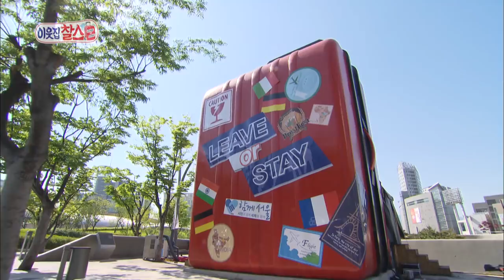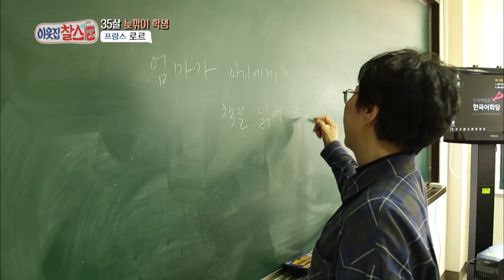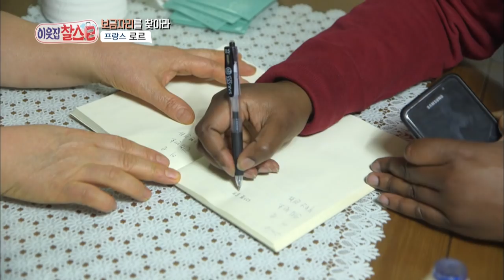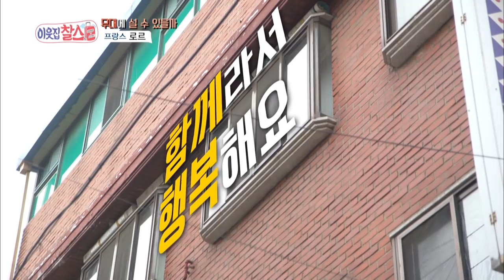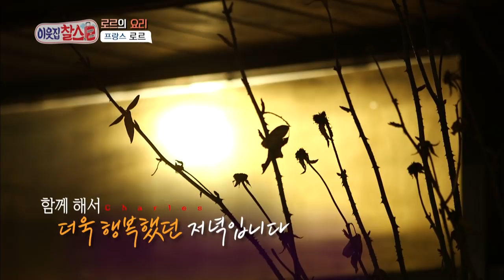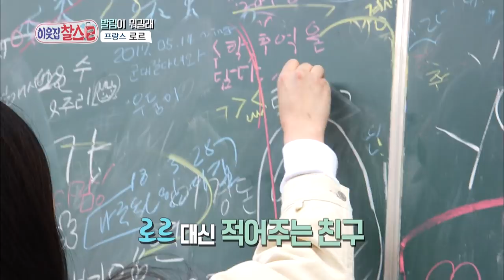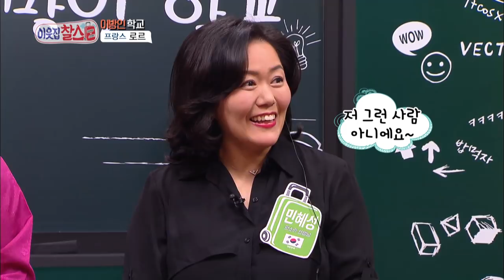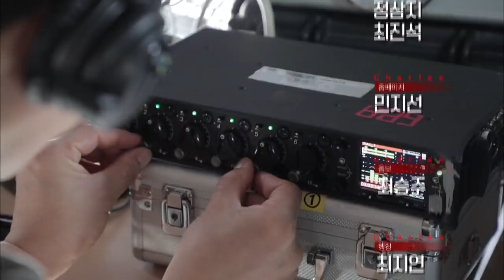My Neighbor, Charles | 이웃집 찰스 Ep.138 / Lor from France is in love with pansori💓[ENG/2018.05.03]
My Neighbor, Charles Ep 138
- Lor was born in Cameroon and went to France at age of 10 for her studies. She spent her childhood in Paris to be successful as her family financial state was not stable. Lor left her successful career at Korean global drink company in Paris and came to Korea. All because she fell in love with pansori.